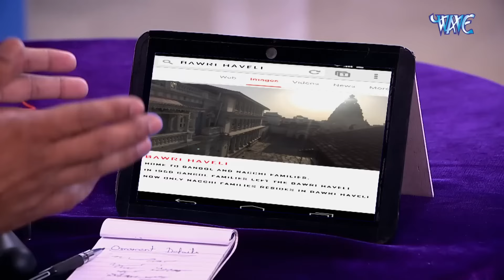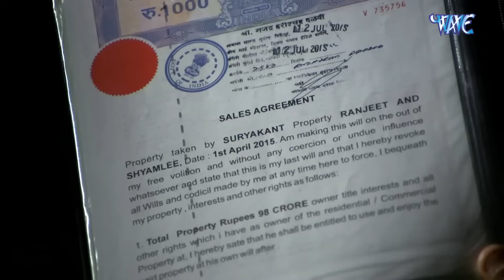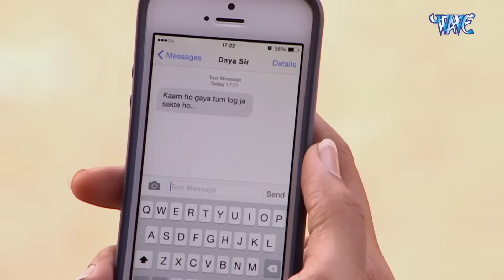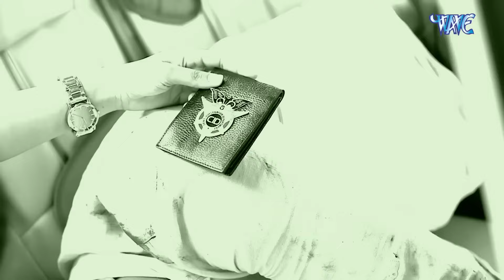Inspector दया को मिली बचपन का प्यार ! देखिये || Cid New Episode | Hindi Tv Serial | 2024